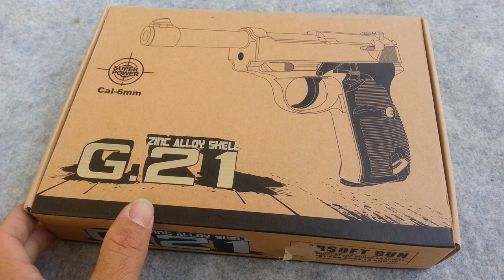Mini review G21 อัดลมสปริง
อันนี้คร่าวๆก่อนนะครับ ขอเก็บเรื่อง hop หน่อย วินาทีนี้ยิง ยังไม่ประทับใจเท่าไหร่ครับ